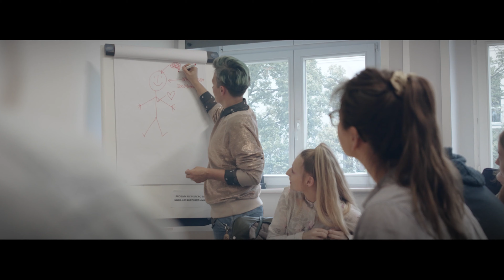Poznaj pracę socjalną na UAM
Jakie studia wybrać? Może pracę socjalną na Wydziale Socjologii Uniwersytetu im. Adama Mickiewicza w Poznaniu? Zapraszamy na film, w którym ludzie związani z Wydziałem Socjologii opowiadają o pracy socjalnej. Przy okazji, możecie się przyjrzeć Kampusowi Ogrody. Więcej informacji znajdziecie w Strefie Kandydata na naszej stronie internetowej! 👇